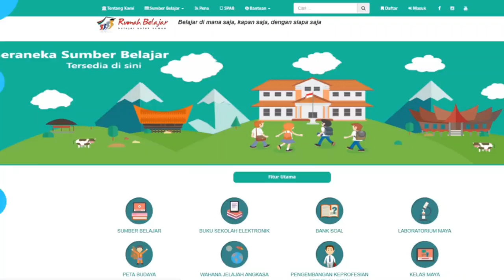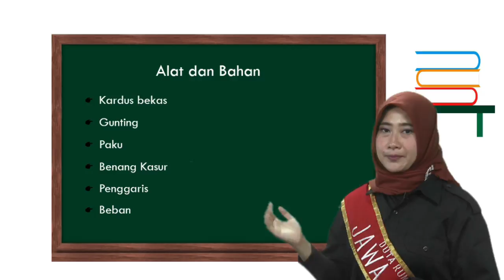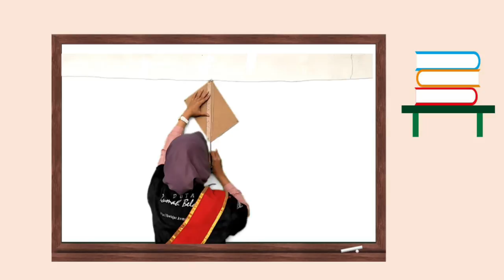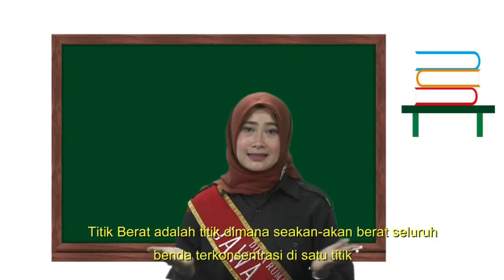Titik Berat - Fisika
Titik itu biasa disebut sebagai titik berat benda. Titik berat merupakan titik keseimbangan sempurna atau sebuah pusat distribusi berat. Pada titik inilah gaya gravitasi bekerja. Titik berat atau titik pusat massa dapat dinyatakan dalam titik koordinat (x, y) dan dapat ditentukan dengan rumus